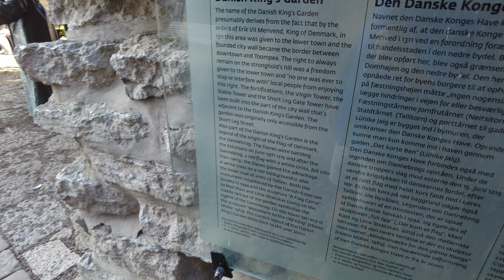Danish Kings Garden. Neat place with GREAT VIEWS!!! - Tallinn Estonia - ECTV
Danish King's Garden (Estonian: Taani kuninga aed) is a park in Tallinn Old Town, Estonia.

The park is the place where the flag of Denmark, Dannebrog, according to tradition, is said to have been born. Every year on 15 June, Dannebrog or the Day of the Danish Flag is celebrated in the garden.[1]

The park's name derives from the Danish reign,[1] which lasted in Tallinn and northern Estonia for over a hundred years, mainly during the 13th century.

Tallinn (/ˈtælɪn, ˈtɑːlɪn/)[a][5] is the capital and most populous city of Estonia. Situated on a bay in north Estonia, on the shore of the Gulf of Finland of the Baltic Sea, Tallinn has a population of about 461,000 (as of 2024)[2] and administratively lies in the Harju maakond (county). Tallinn is the main governmental, financial, industrial, and cultural centre of Estonia. It is located 187 km (116 mi) northwest of the country's second largest city, Tartu; however, only 80 km (50 mi) south of Helsinki, Finland, also 320 km (200 mi) west of Saint Petersburg, Russia, 300 km (190 mi) north of Riga, Latvia, and 380 km (240 mi) east of Stockholm, Sweden. From the 13th century until the first half of the 20th century, Tallinn was known in most of the world by variants of its other historical name Reval.[6]

Tallinn received Lübeck city rights in 1248;[7] however, the earliest evidence of human population in the area dates back nearly 5,000 years.[8] The medieval indigenous population of what is now Tallinn and north Estonia was one of the last "pagan" civilisations in Europe to adopt Christianity following the Papal-sanctioned Livonian Crusade in the 13th century.[9][6] The first recorded claim over the place was laid by Denmark after a successful raid in 1219 led by King Valdemar II, followed by a period of alternating Scandinavian and Teutonic rulers. Due to the strategic location by the sea, its medieval port became a significant trade hub, especially in the 14–16th centuries, when Tallinn grew in importance as the northernmost member city of the Hanseatic League.[6] Tallinn Old Town is one of the best-preserved medieval cities in Europe and is listed as a UNESCO World Heritage Site.[10]

In 2012, Tallinn had the highest number of startup companies per person among all capitals and larger cities in Europe.[11] Tallinn is the birthplace of many international high-technology companies, including Skype and Wise.[12][6] The city is home to the headquarters of the European Union's IT agency,[13] and to the NATO Cyber Defence Centre of Excellence. In 2007, Tallinn was listed among the top-10 digital cities in the world,[14] and in 2022, Tallinn was listed among the top-10 "medium-sized European cities of the future".[15]